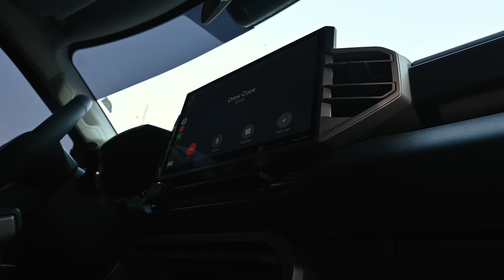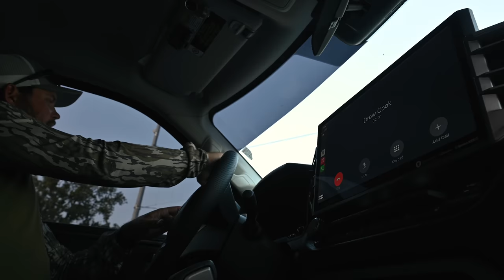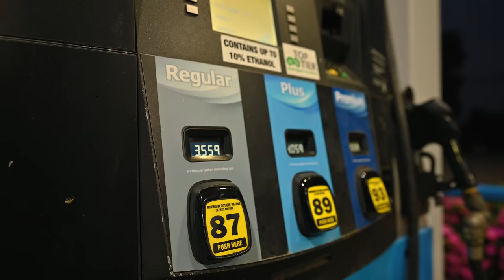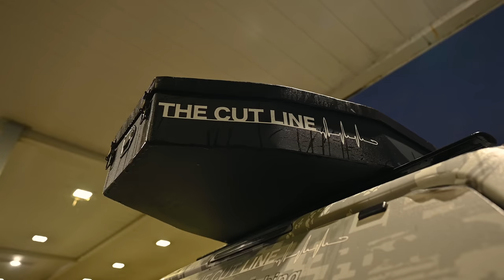SEASON 4 | EPISODE 8 | LAKE ST CLAIR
LAKE ST. CLAIR, SMALLMOUTH HEAVEN IS HERE! The all so famous fishery, known for, Giant smallmouth and clear blue water up here in the north. The giant pond is a part of the chain of Great Lakes here in Michigan and represents a giant fish bowl. It is BIG water, it can get rough, but the fishing quality makes it all worth it. We had strong finishes here tune in to see how it all went down.

Welcome back to The Cut Line. The Drew's take on the infamous Lake St. Clari in Detroit, Michigan in this episode, a body of water that spans for MILES in every direction all the way into Canada. This lake offers largemouth bass fishing in the rivers and up in shallow grass, and giant smallmouth out in the middle of the lake in 30 feet of water. The lake has very little contour as it is just a slow gradual fall in to the middle of the lake, so the anglers relied very heavily on forward facing sonar technology to locate and catch suspended fish. Tune in to see how it all went down!

We have so many sponsors to thank, but we have teamed up with Baitwrx this year to bring you guys something special. On each episode you will find a link below, with a shopping cart full of all of our baits from the previous tournament on their website. Go through the cart, click what you want to try and submit your order in seconds. You can find our cart from The Classic on the Tennessee River here:

We look forward to having a great year on the elite series chasing blue trophies and the AOY title. Next up is Lake St Clair, Michigan in Smallmouth Country!